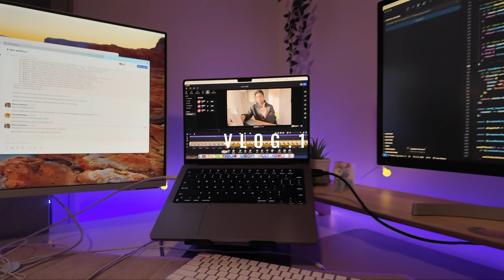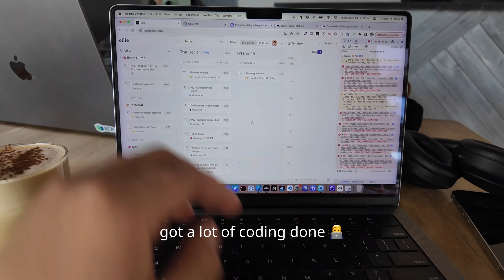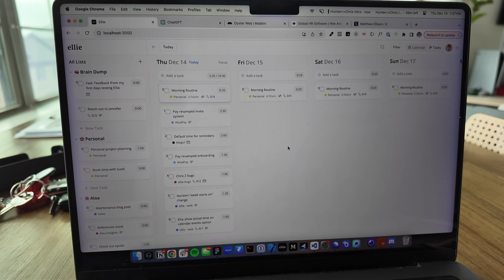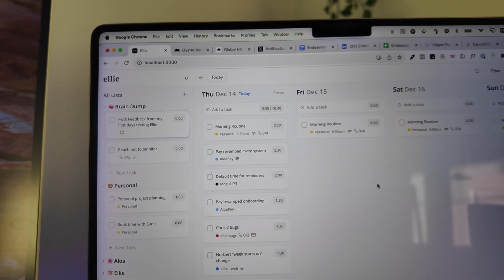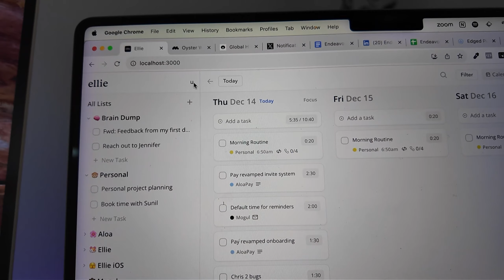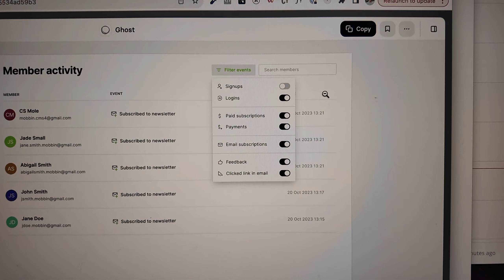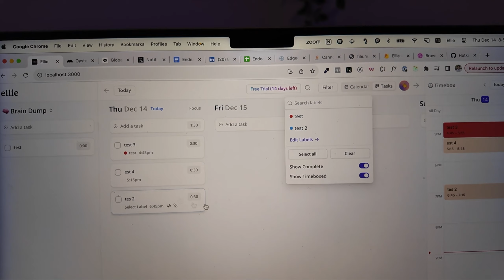Day in the life of a software developer (realistic) - meetings, gym, working on my side project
Hi my name is Chris and I'm documenting my experience building a productivity app called Ellie 👋

This is my first vlog style video, super excited to share a bit more about what I do in a typical day!

Check out my Twitter and Tiktok where I post way more frequently and build in public 👇

 • Mi​-​Lo – Smith The Mister (No Copyri...